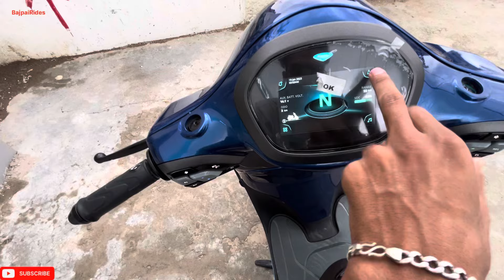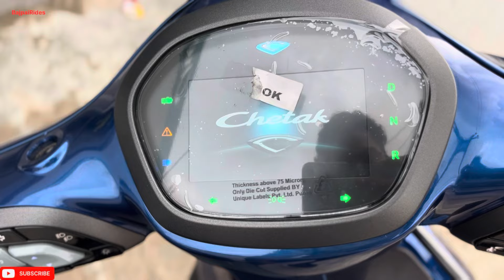Bajaj Chetak Premium EV Scooter 2024 Detailed Review | Better Range and other Features!!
Showroom Detail :- CHETAK RING ROAD
Plot No-11,Khasra No-382, Ring Road, Vikas Nagar, Sector-13,Lucknow - 226022
"Explore the future of urban commuting with the Bajaj Chetak EV scooter! Unveil its cutting-edge technology, stylish design, and sustainable performance. Dive into the evolution of mobility with our detailed review. Watch now!"
bajaj chetak premium ev scooter price, mileage and performane
chetak top model detailed review
best ev scooter
better than ola scooter
bajaj chetak range and reliability
bajaj chetak 2024 model detailed review
bajaj chetak premium ev scooter review in hindi
chetak review
bajaj chetal top model review